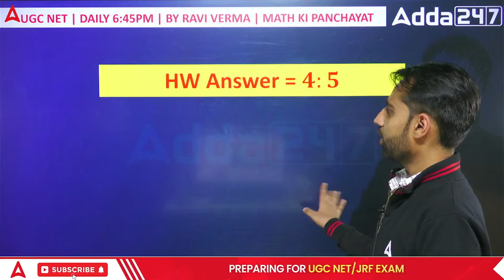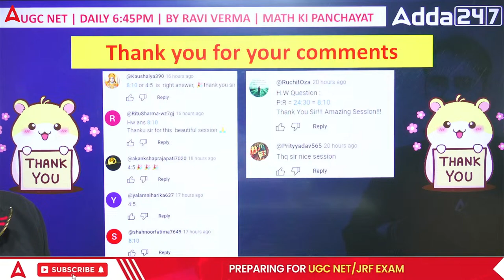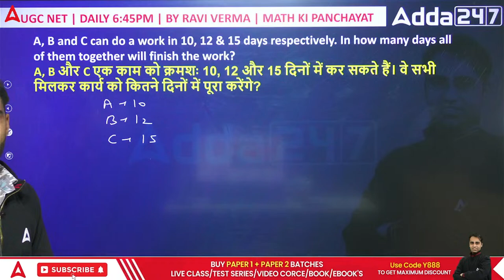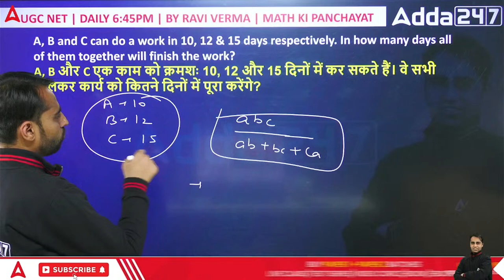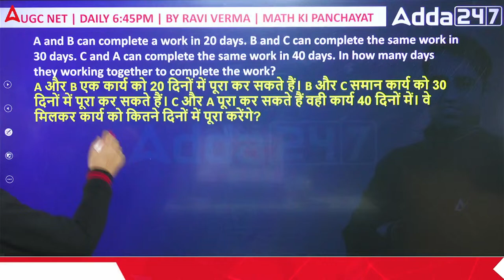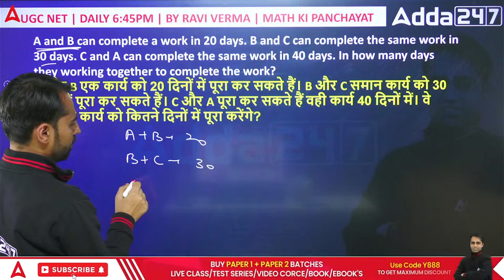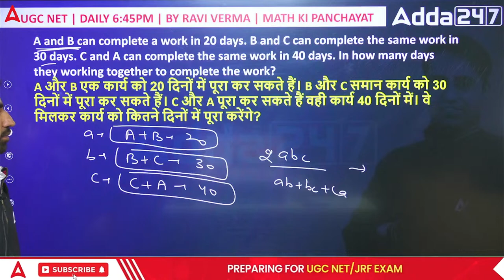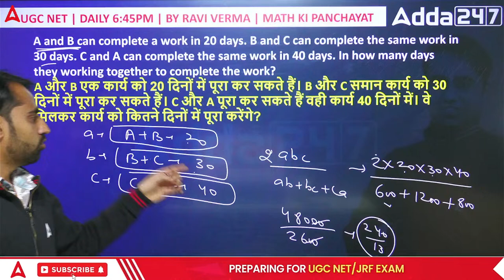UGC NET Maths Paper 1 | Maths की पंचायत #12 By Ravi Verma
UGC NET Maths Paper 1 | Maths की पंचायत #12 By Ravi Verma | UGC NET Maths Question Paper With Answers | UGC NET Maths Paper 1 | UGC NET Mathematics | UGC NET Math Question Paper